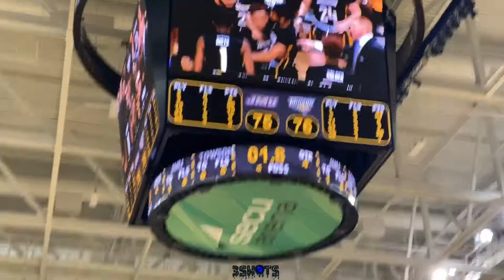Reigning CAA Champs Have "Sum 2 Prove"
Towson 76 - JMU 75
Melo Jeter Game Winner
Shot by: @3zzzUp @A2Hoops